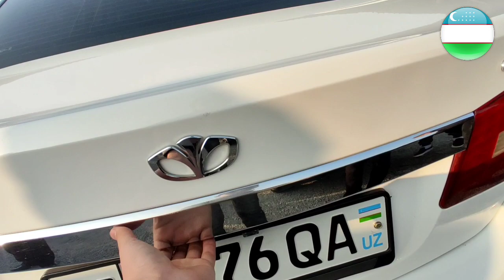NAMANGANDA MASHINA NARXLARI ARZONLASHDI NEXIA,LACETTI,MERS NARXLARI 1-QSIM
GM UZAVTO MOTORS MOSHINALARI TALABGA JAVOB BERMAYDI SIFATSIZ DEDI DEPUTAT RASUL KUSHERBAYOV
GM UZAUTO M OTRORS MOSHINALARI RASSIYADA HOR BO'LIB ARZON NARXLARDA YOTIBDI . HECHKIM OLMAYAPYI GM
GM UZAVTO MOTORS YANGILIKLARI 2021-YIL 1-YANVARDAN GM ZOVODI ISH FAOLYATINI VAQTICHA TO'XTATDI.gm
GM# UzAvto Motrs# SINDI# TAMOJNI# 2021# GA# OCHILMOQDA#
GM UZAVTO MOTORS YANGILIKLARI 2021-YIL 1-YANVARDAN GM ZOVODI ISH FAOLYATINI VAQTICHA TO'XTATDI.gm3

GM UZAVTO MOSHINALARIDAN RASSIYA VOZ KECHDI. GM UZBEKISTAN RAXBARLARI ENDI NIMA QILARKAN. GM UZAVTO
"GM UZAVTO Tomosha"si qachon tugaydi? Растаможка Очиладими?
GM UZAVTO narxlarini qochon tushuradi? Rostamoshkani ochinglar.Mana arzon moshinalar nexia,matiz
GM UZAVTO MOSHINALARINING ENG ARZONLARI MANA NEXIA1,DAMAS,LASETTI,MATIZ,TICO,NEXSIYA 2. 30 SENTABR
Assalomu aleykum hurmatli obunachilar.

Do`stlar siz uchun xorazm moshina bozoridan va Respublikamizning turli hududlaridagi mashina bozorlaridan eng so`nggi narxlar bilan tanishtirishni niyat qilganmiz. Videolar sizga yoqadi degan umiddaman. Fikr va takliflar bo`lsa kommentariyada yozib qoldiring, men uchun sizning fikringiz juda qiymatli. E`tiboringiz uchun rahmat.

nasim xolov,elparvar,shuhrat musaev,avto olam,uzabzor,NAMANGAN DAXSHATLI MAHLUQ,uzbekiston xabarlari,TAMOJNI_OCHILSIN_XALQ_MASHINA_MINSIN USHLANDI NAMANGANDA MAHLUQ USHLANDI 1000 ODAM TOPLANGAN BUNI KURINGLAR